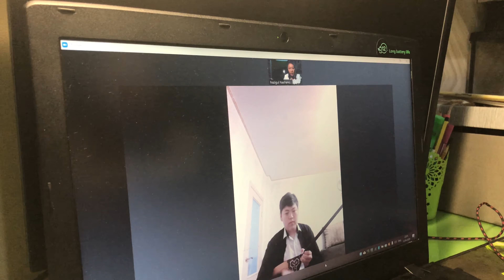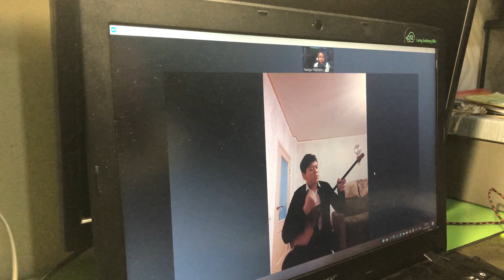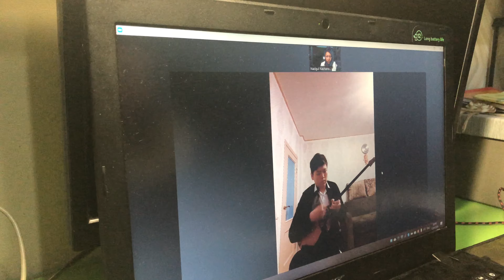Детская музыкальная школа № 11, г. Алматы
«Методика разбора и исполнения произведений на инструментах жетыген, домбыра в процессе дистанционного обучения»